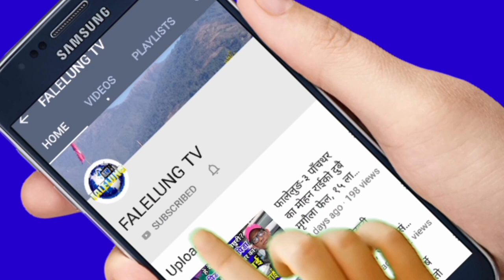के:उताङ्ङाङ केघुताङ,सेर्मा साम्जिरी लाई बोलाएर लुट्ने आखिर को हो? Serma Samjiri Semi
*Host :- Rajendra Kerung
*Guest :- Serma Samjiri Semi
*Edit/Production:- Falelung Tv Pvt Ltd.

 join भईदिनुहोला।

©® FALELUNG TV